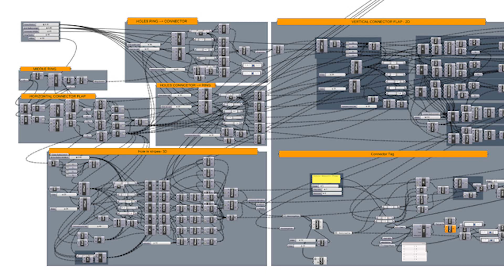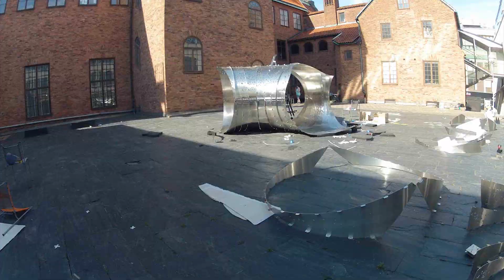Archipelago - Parametric Pavilion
During the summer of 2012 a pavilion built entirely of precision cut steel
is exhibited at Röhsska Museum of Design, Gothenburg, Sweden. With
perforations that sift the light and with joints that are put together by
hand, it serves as a focus point in the big courtyard while visitors can
relax in the shade.

The pavilion is parametrically designed in Grasshopper and Rhino, and
loads, sun and shade, and material use has been optimized.
Steel sheets of 2 mm have been laser cut and rolled at the factory and
then assembled by hand in situ.

After summer the pavilion will be standing at Chalmers University of
Technology during the autumn, after which it is possible to purchase it.

The pavilion is a collaboration between Röhsska museum of Design, Chalmers
University of Technology and Ribo-verken, and is the result of 33
Architecture students' work during one semester, in the master level class
'Material and Detail'. After selecting one initial design, 33 students
have worked to develop the design, and to turn the project into a pavilion
which is safe and constructable.
The purpose of the course is to explore digital fabrication and to turn it
into a real, built architectural project.

Words on the design:

When talking to the staff at Röhsska at our first site visit, it became
clear that the courtyard, even though at the time covered with snow, could
get extremely hot during summer days. Adding this fact to the briefs'
demand for seating and the size of the empty courtyard, we set out to
create a pavilion that provided shaded seating inside it as well as
creating shaded spaces around it to place existing chairs and tables. The
pavilion therefore creates a network of spaces with the existing furniture
that altogether manages to inhabit the large courtyard, like different
small islands in an archipelago, which together with the technique of
rolling the steel in to arc segments gave it its name.
Well inside the pavilion you can lie comfortably on the smooth surface
that uses the steels excellent possibility to stay cool wheEn shaded.
Inside you find yourself in a space, the pavilion, within a space, the
courtyard, that creates a small but secluded getaway from the hectic city
life of central Gothenburg that is just outside the courtyard. The
perforation in the ceiling spreads out an organic pattern resembling the
one you would see from a tree in the forest. Contrasting the smooth
inside, the outside of the pavilion lets the visitor study in detail how
the 133 pieces are joint together with 1535 joints with a total of 3640
bolts holding it together.
 - Marcus Abrahamsson & Benoit Croo, Initial Design

Cooperation partners: Röhsska Museum of Design & Chalmers Arkitektur
Swebolt AB